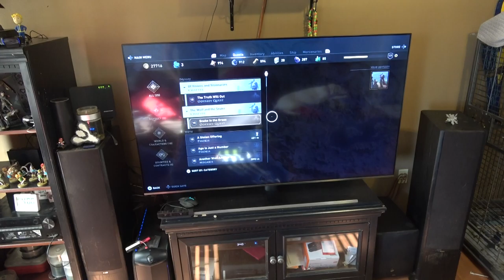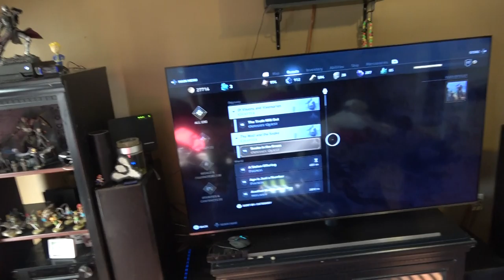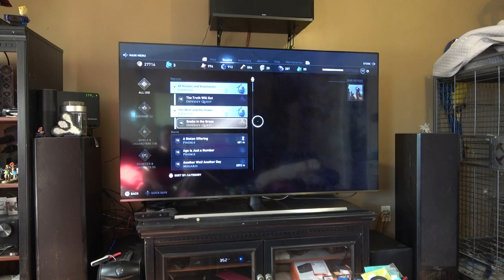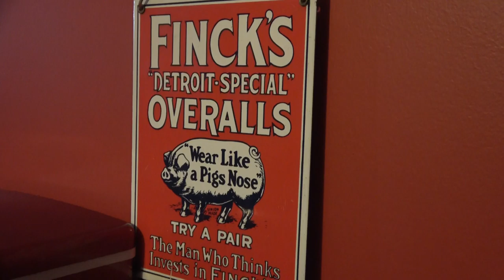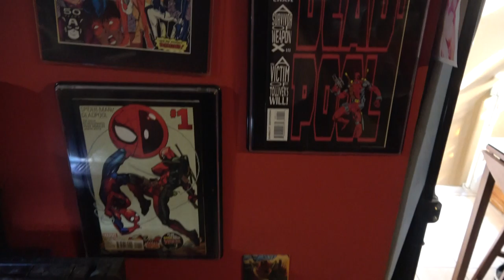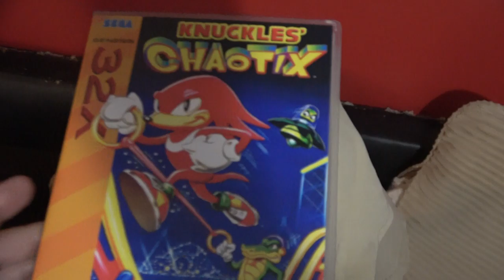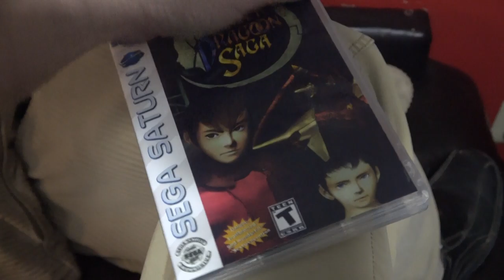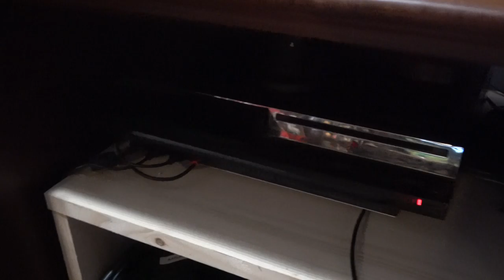My gaming setup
avengerz43 is my steam, nintendo, and XB Live name

TwInSnAkeZ43 is my PSN name

Hope you enjoy the videos and my setup with all my crazy animals.